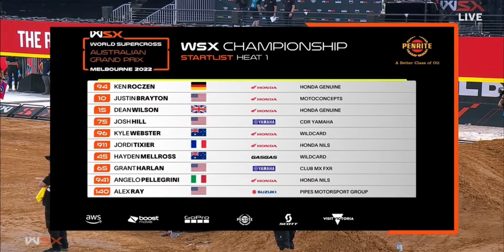2022 WSX Australian GP | Day two - SX 1 - Heat 1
Welcome to Round 2 of the FIM New World Supercross Championship in Melbourne, Australia.